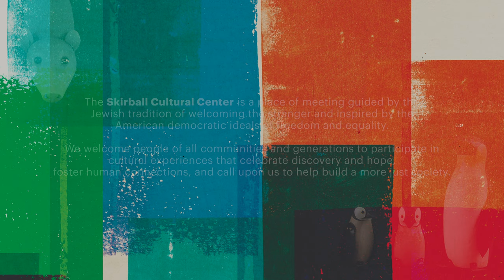A Lenape Flood Story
Can you think of a time when you did something that made you feel proud? Join Noah's Ark educator Dillon for a story adapted from one told by the Lenape, an Indigenous people of the northeastern woodlands of Canada and the United States. In the story, animals work together to overcome a challenge and learn that even small acts can make a big difference.

This video is part of Noah’s Ark at the Skirball: The Art of Imagination, which also includes a set of lesson plans that explore the overarching themes of ingenuity, collaboration, and resilience found in flood stories around the world.